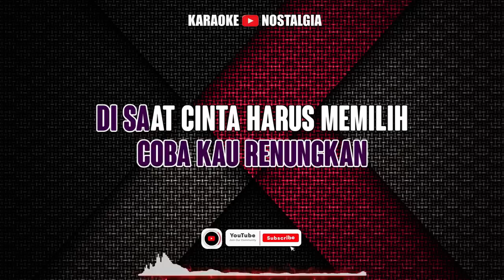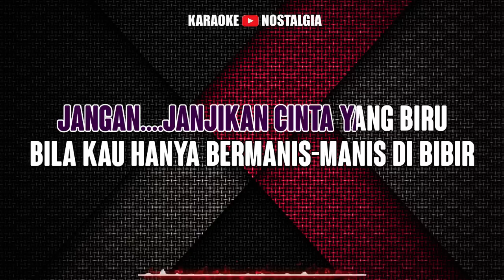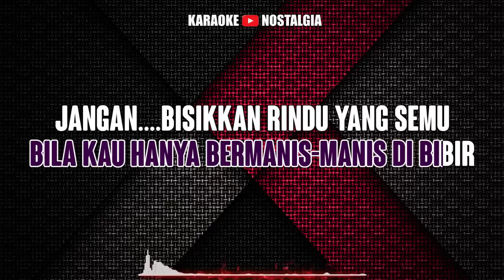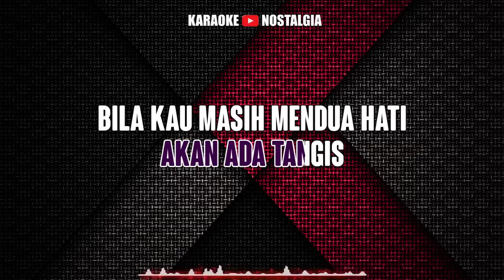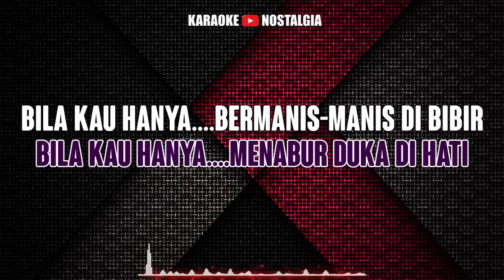DISAAT KAU HARUS MEMILIH - Pance F Pondaag [ KARAOKE HD ] Nada Wanita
Titel : DISAAT KAU HARUS MEMILIH
Gear :
Keyboard : Yamaha PSR-910
Video        : HP Samsung Galaxi A515F
Video Editing : Sony Vegas Pro,Filmora 09

L I R I K  :
Malam ini
Coba kau renungkan
Di saat cinta harus memilih
Dalam hatimu
Suatu hari
Akan ada tangis
Bila kau masih mendua hati
Membagi kemesraan
Siapapun dia
Jangan bisikkan rindu yang semu
Bila kau hanya menabur duka di hati
Malam ini
Coba kau renungkan
Membagi kemesraan
Siapapun dia